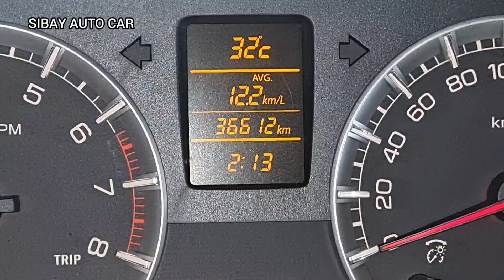MOBIL BEKAS SUPER MURAH KILOMETER ANTIK BANGET BAWA PULANG SUZUKI R3 GX MANUAL 2014 WARNA FAVORIT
MOBIL BEKAS TANGAN PERTAMA DARI BARU SANGGAT TERAWAT KM 36 RIBU R3 GX MANUAL 2014 CAKEP BANGET BURUAN DI PINANG CEPAT !!!